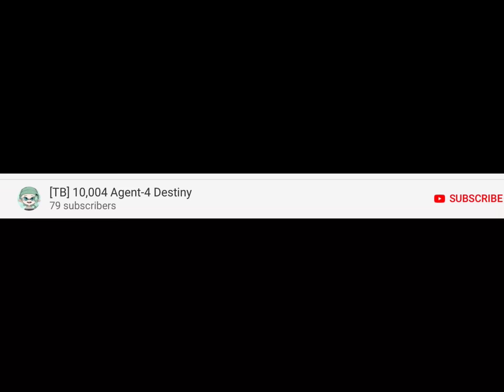Seem’s like we have a hater that’s threatening me?!